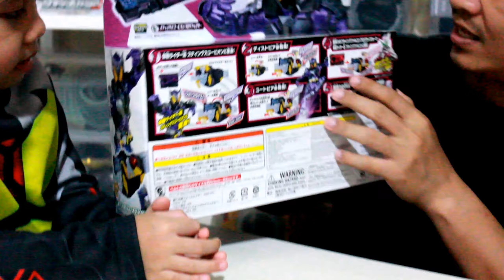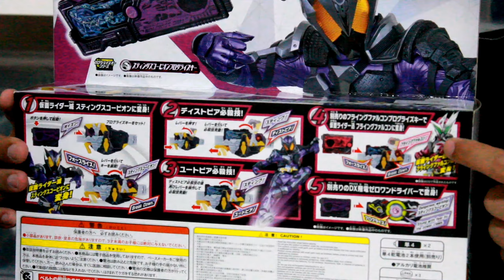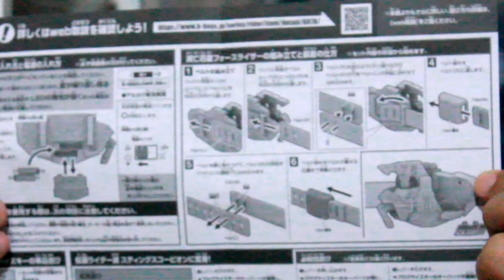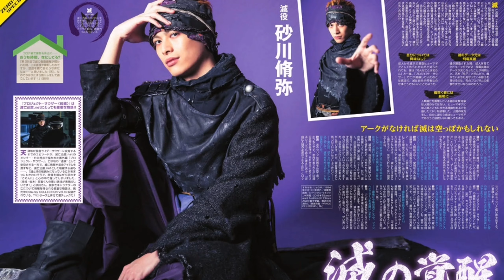"เข็มขัดของผู้ร้าย" DXเม็ทสึโบจินไร ฟอร์ดไรเซอร์ Kamen rider zero-one Dx MetsubouJinrai Forceriser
ฟอร์ดไรเซอ(Forceriser) เข็มขัดเส้นแรกของฝั่ง"เม็ทสึโบจินไรเน็ต(MetsubouJinrai)" ผู้ร้ายในเรื่องมาสค์ไรเดอร์เซโร่-วัน(Kamen rider zero-one) เป็นเข็มขัดที่ดูแว่บแรกแล้วผมโค-ตะ-ระ ชอบมากๆ แต่กลายเป็นว่าได้มาเป็นเส้นหลังๆเลย 555+

เอฟเฟค แสงสีมีไม่เยอะครับ แต่ก็สมตัว มีเอกลักษณ์ แบบที่เข็มขัดไรเดอร์เส้นอื่นๆไม่มี
กลไกวิธีเล่นก็แปลก ไม่เหมือนกับที่เคยมีมาก่อน

เส้นนี้มีคนใช้อยู่ 2คนนั่นคือ จิน(JIN) และ โฮโรบิ(HOROBI)
ส่วนใครจะใช้ก่อนใช้หลังก็ไปดูกันเองนะ  ,,,
มาสค์ไรเดอร์เซโร่-วันสนุกมากครับ มีพากษ์ไทยแล้วด้วยนะ